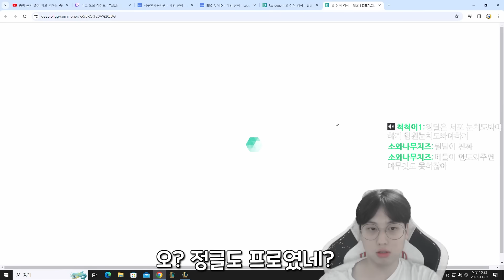상대 탑이 프로연습생? 너.. 가능성 있어!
2023년 11월 3일자 방송

00:00 인트로
00:27 메이플 랜드 '벗방'
03:23 탑샤코 vs 이렐리아
13:43 너 재능있어
14:06 아웃트로